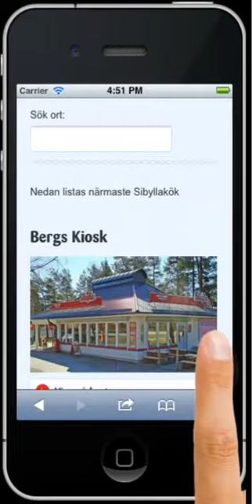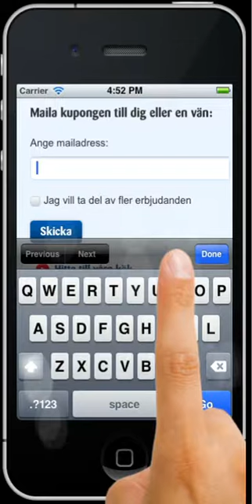Widespace - Sibylla take over